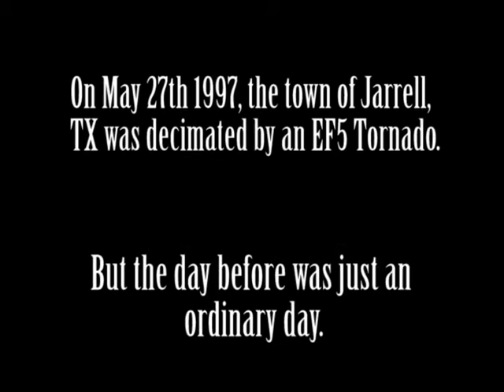Tornado PSA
This was a video project covering public service announcements. Just followed my Mom around all day. hahaa ;)